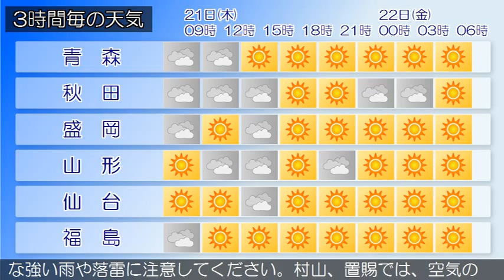2015/05/21 東北地方の天気予報 朝